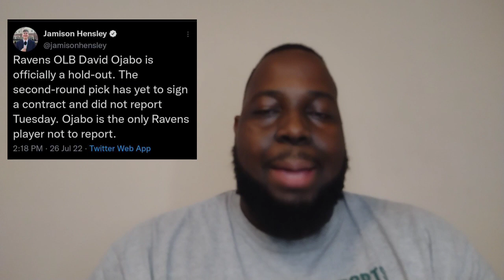Training Camp Eve: Ravens News and Training Camp Wish List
Training Camp Wish List!!